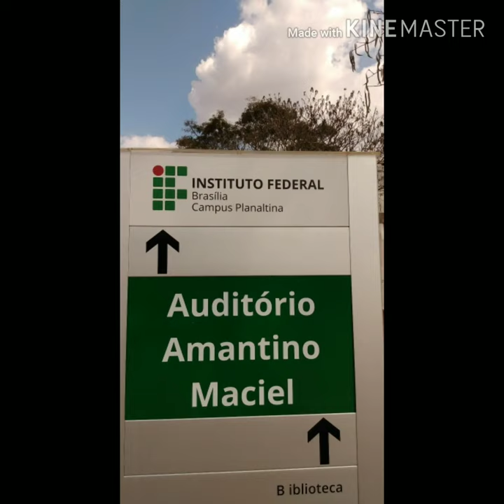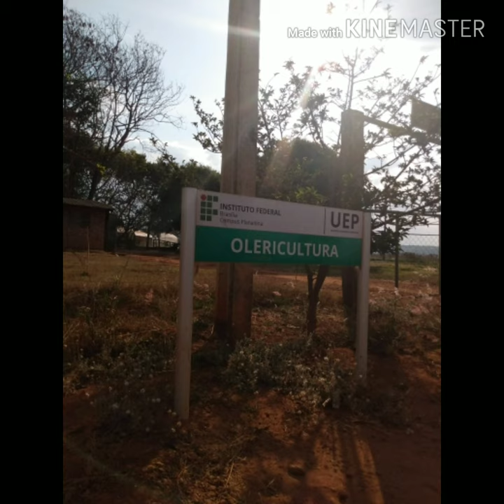Colégio agrícola/Instituto Federal Campus Planaltina